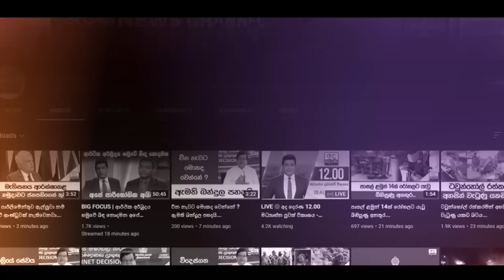ජනපති සමාව ඉල්ලූ හේතුව - ''බණ්ඩට කියන්න... මම යනවා''